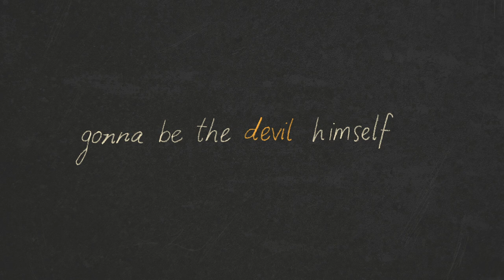Mr.Magpie (Official Video)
Song by Anjana Vasan from the album "Strange Country Jukebox"